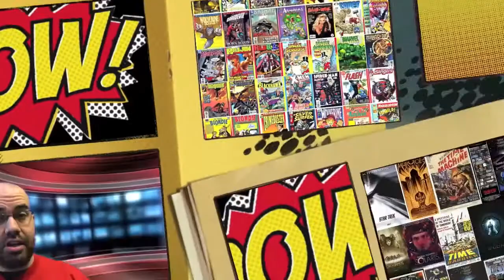Agents of Geek TV - Issue 2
ANT-MAN! AVENGERS 2! PREACHER! HUNGER GAMES! All the news you need to know and want to hear is right here for your viewing enjoyment.